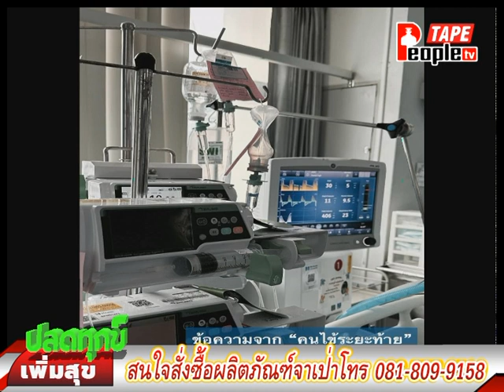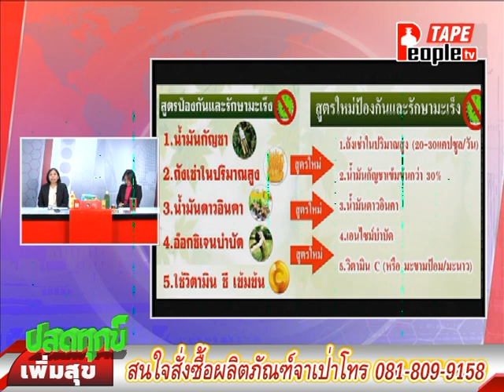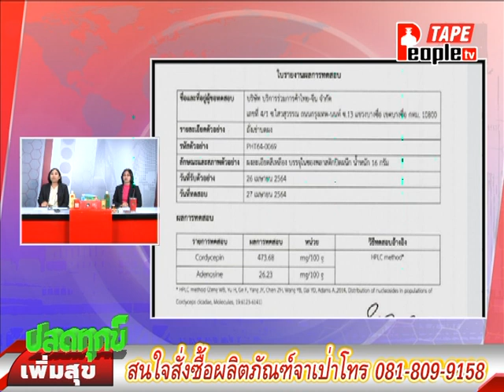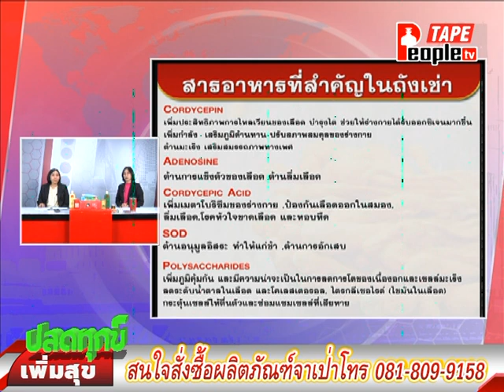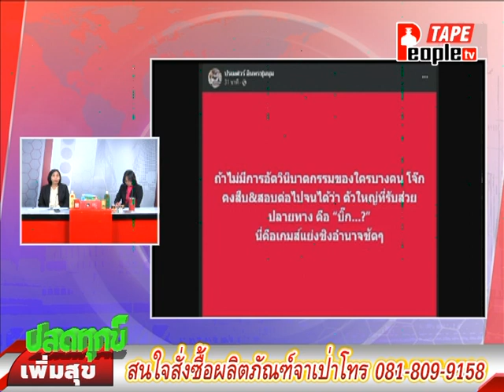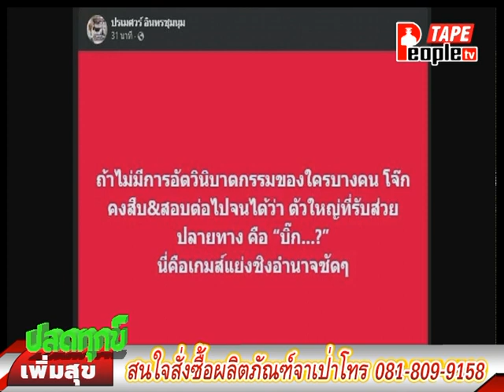People TV | ปลดทุกข์เพิ่มสุขเบรก2 | 26-9-2566